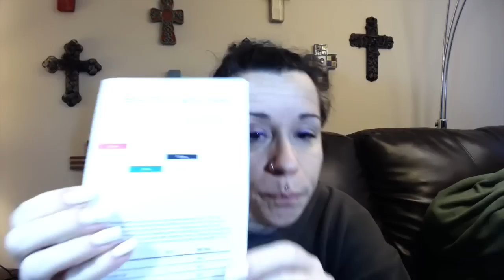November 2014 Wantables Unboxing - Did I like it?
SUBSCRIPTION BOXES LINKS: (win win, some for u and me)

MailTime!! (WANT TO SEND ME MAIL?)
Christine Solazzo